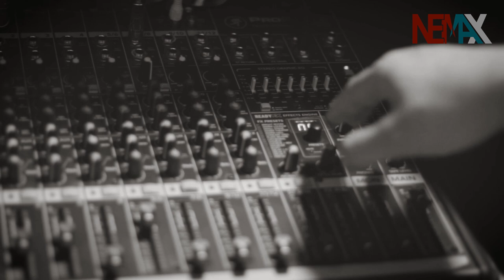DinRaat " दिन रात "- Awneesh Filth | New Nepali Song 2019 | Official Video | RapMax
DinRaat - Awneesh Filth - " दिन रात " | New Nepali Song 2019 | RapMax

► Title: DinRaat " दिन रात "
► Singer: Awneesh Filth (Anish Shrestha)
► Lyrics: Awneesh Filth (Anish Shrestha)
► Compose: Neal Shrestha
► Arrange: Sushan Shrestha
► Camera/Edit: Jamir Shrestha
► Audio/Video: RapMax